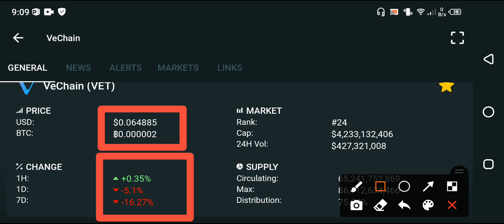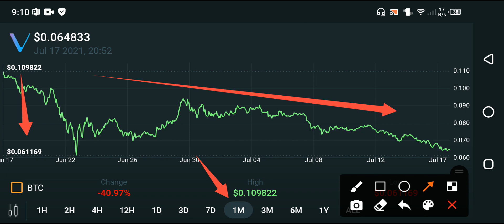Vechain Holders Its Profit Time🤑 || Vechain News Today || Vet price prediction